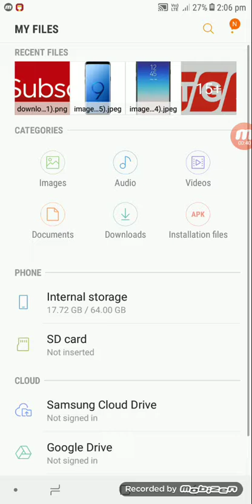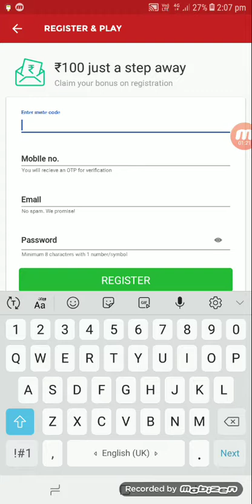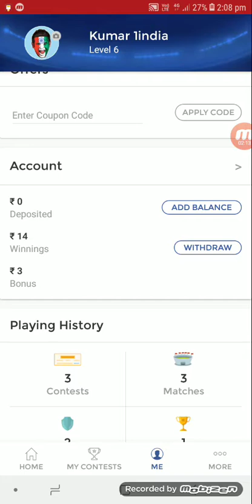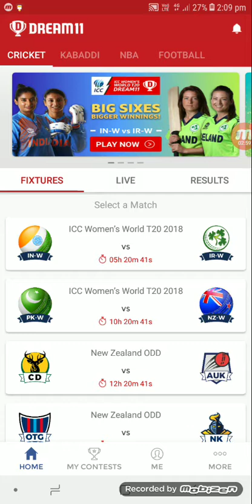Dream11 kya hai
Refer code KUMAR294978YZ
Think you can challenge me on Dream11? Tap